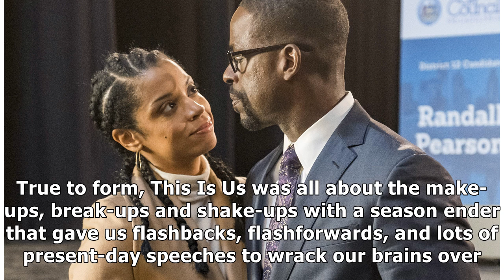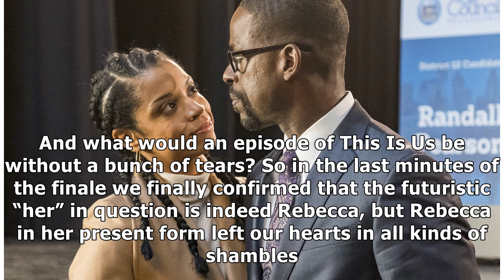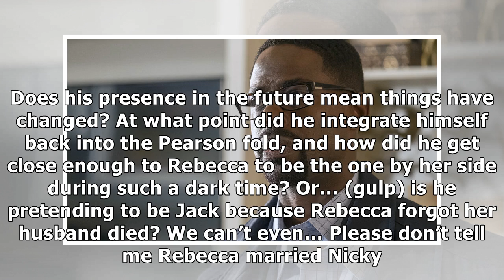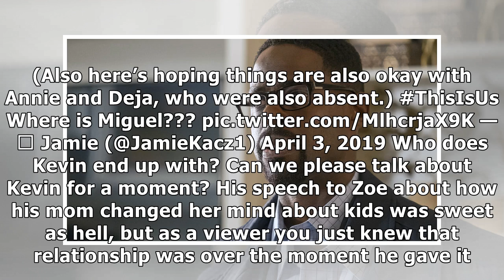Once again, the ‘This Is Us’ finale left us with so many questions